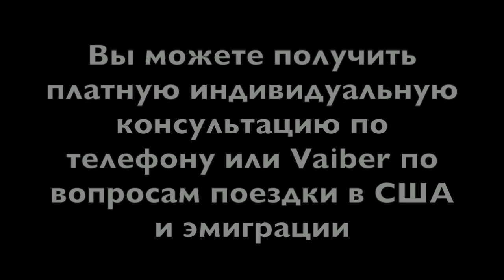Как Вы относитесь к коммунистам и коммунизму, ХОТЕЛИ ЛИ БЫ ЖИТЬ В СЕВЕРНОЙ КОРЕЕ?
СССР развалился 26 лет назад. За это время успело родится и вырости новое поколение. Те, кого судьба пощадила от социальных игр в коммунистическую идеологию. По прошествии такого промежутка времени я думаю что и люди в возрасте (даже самые заядлые коммунистических фанатики) пересмотрели свою точку зрения. Так что сейчас думают жители России по поводу коммунизма и коммунистической идеологии?!!

Есть вопросы по переезду в США? Теперь Вы можете получить консультацию голосом по Viber или Skype. Минимальная стоимость консультации $35/час.
Для тех, кто не знает с чего начать подготовку к переезду в США, я рекомендую заказать и прочесть одну из моих книг:
- ЧТОДЕЛАТЬ (с чего собственно начать)
- КАК СТАТЬ ЭМИГРАНТОМ (пошаговое описание всей подготовки)
- РОДЫ В США БЕЗ ПОСРЕДНИКА (в ней рассмотрены все вопросы как самостоятельно спланировать роды своего ребенка в США и получение для него американского гражданства).

ПРОЕКТ TheQwais предлагает:
- СОЦИАЛЬНАЯ АДАПТАЦИЯ В США
- РОДЫ В США
- ПОКУПКА НЕДВИЖИМОСТИ И ОТКРЫТИЯ БИЗНЕСА
- ИНДИВИДУАЛЬНЫЕ ТУРЫ И СОПРОВОЖДЕНИЕ